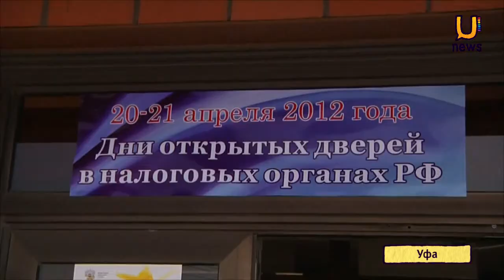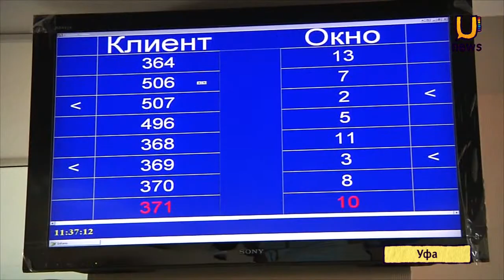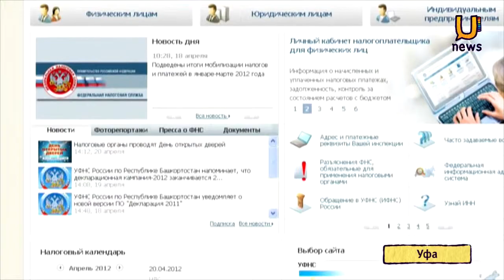Налоговые службы стали ближе к народу